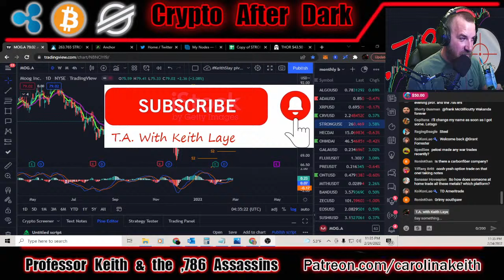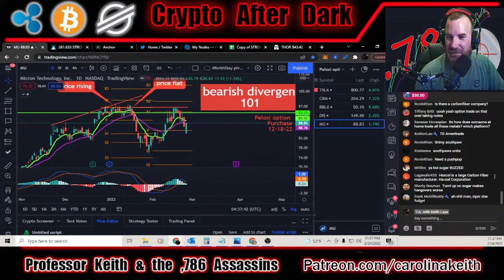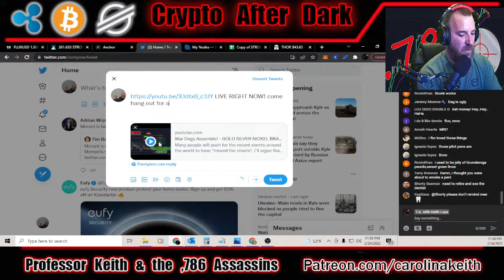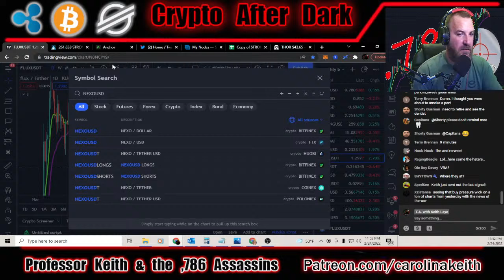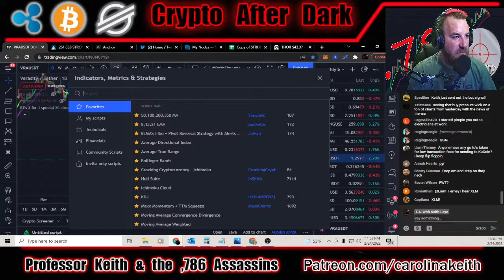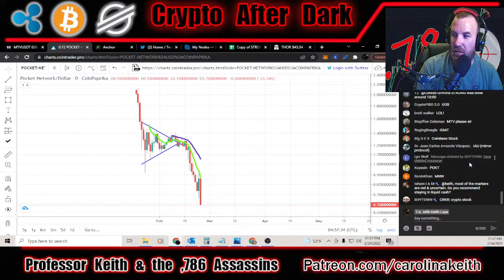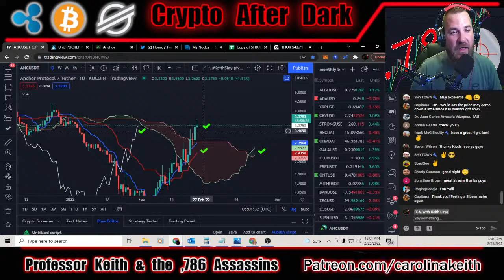War Dogs Assemble! - GOLD SILVER NICKEL BRASS CRUDE NATURAL GAS - all sprint up! what's the TA say?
Many people will push for the recent events around the world to have "moved the charts". I'll argue that people have been putting Biden stickers on pumps for months now, and we will show the last time we talked about GOLD and SILVER tonight as well!